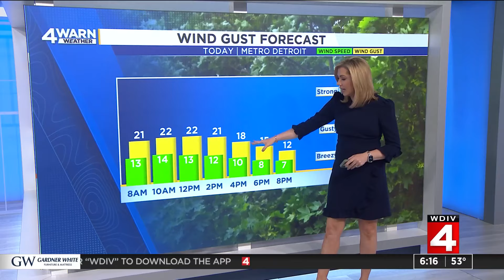Metro Detroit weather forecast Nov. 19, 2024 -- 6 a.m. Update